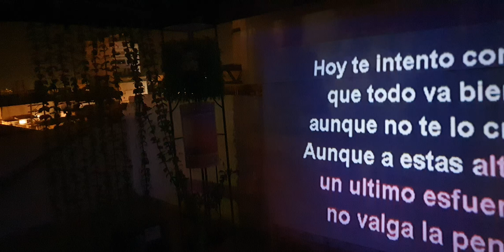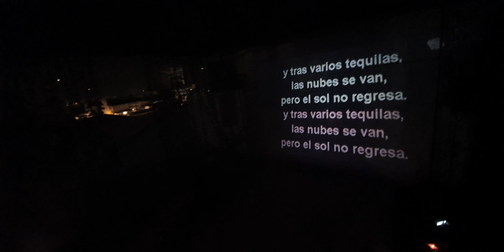Cumple de nov Cma(1)